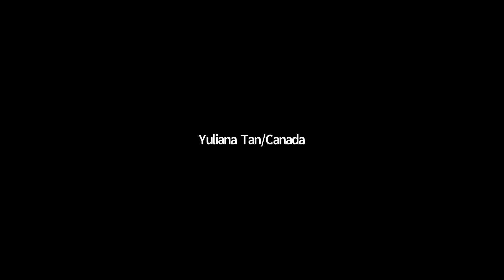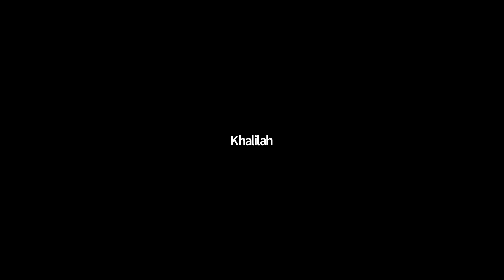How I Achieved Sales Master by Ruth Soedirga